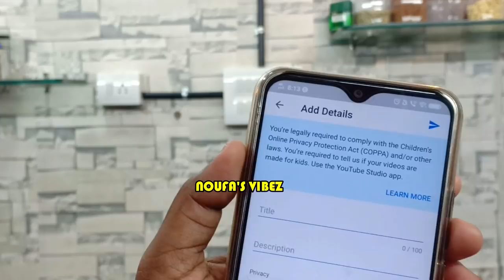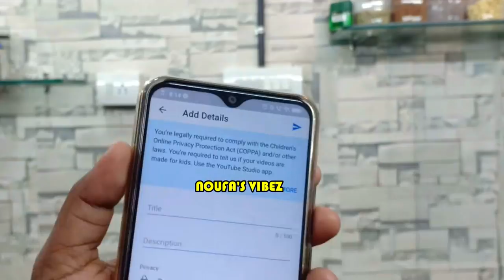ചാനൽ തുടങ്ങിയവരും.. തുടങ്ങാൻ ഇരിക്കുന്നവരും അറിയാൻ/How to Start a Youtube Channel?? //Noufas.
Hai My dear frndz😍

Noufas kitchen shooting tips video

For youtube channel tips and more tech video...  yu can refer this channel---YOUTUBERS CORNER MALAYALAM.👇👇👇👇